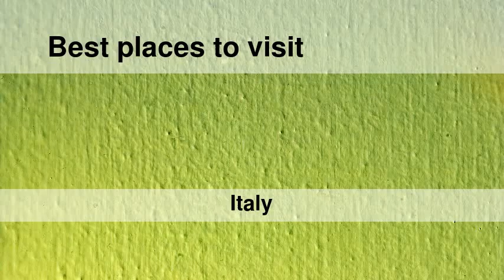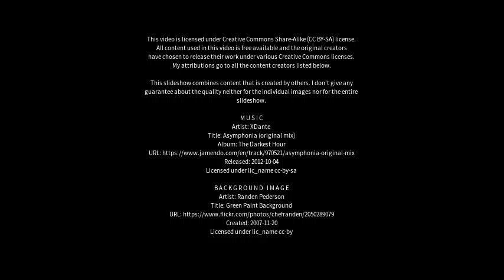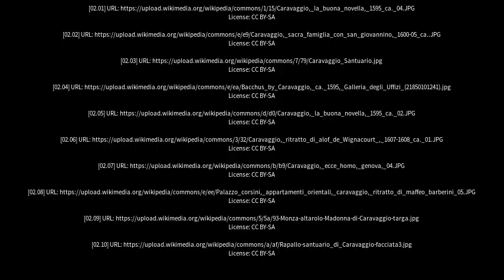Best places to visit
Best places to visit - Caravaggio (Italy) Best places to visit - Slideshows from all over the world - City trips, nature pictures, etc.